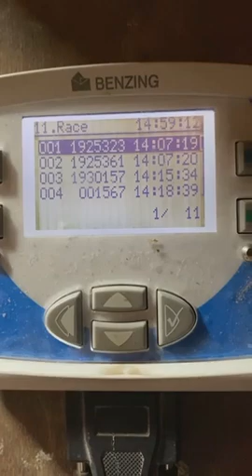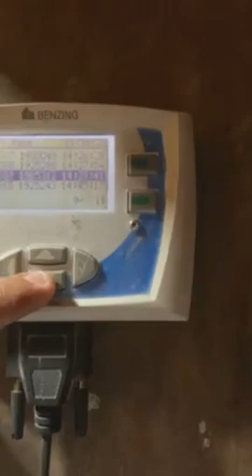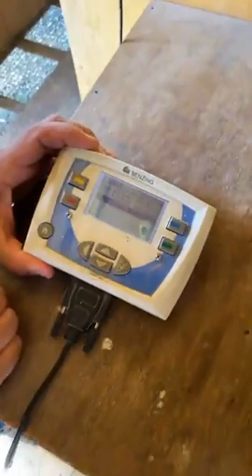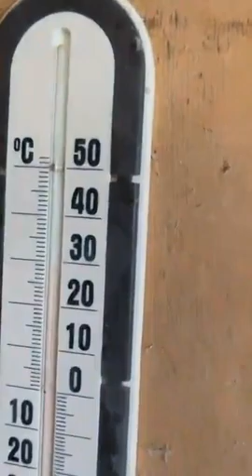حمام زاجل سباق ٦٠٠ كم مع بطل الاولمبياد والكيانات مادفيدينكو مع البطل عمار عادل مشاهدة ممتعة💚🤍💚